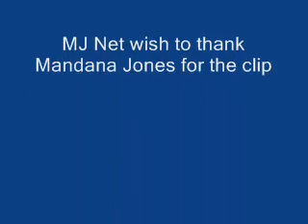Mandana Jones and Simone Lahbib London Bridge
A clip kindly supplied by Mandana Jones and used with her permission of herself and Simone Lahbib in London Bridge, pre Bad Girls days.